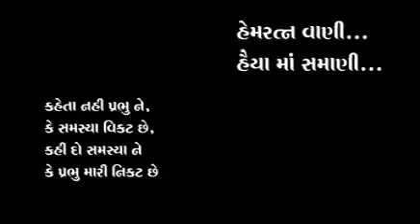Yuva Hraday Samrat.. Pravachan Clip No.: 92